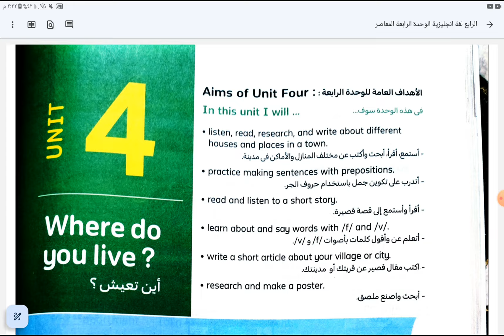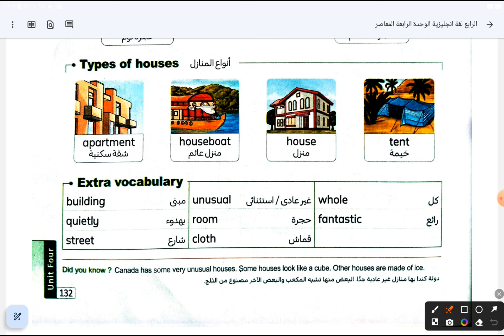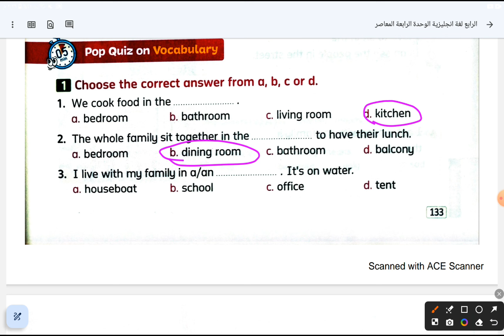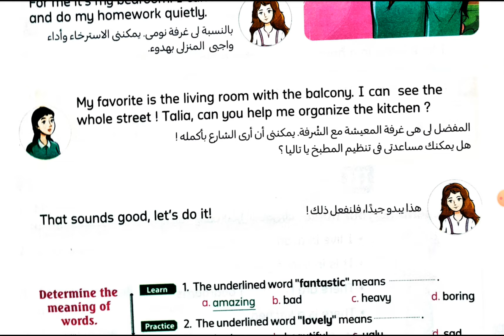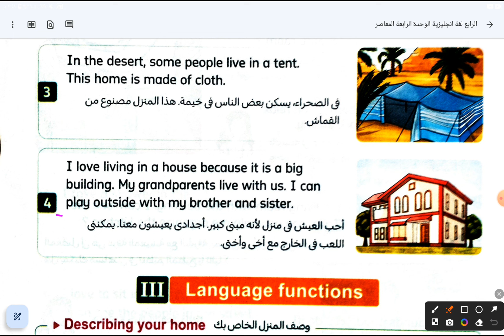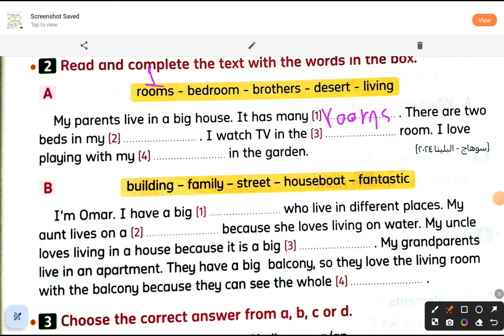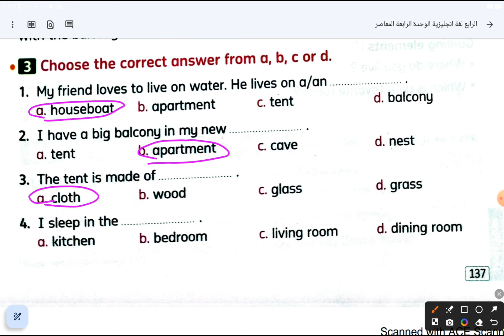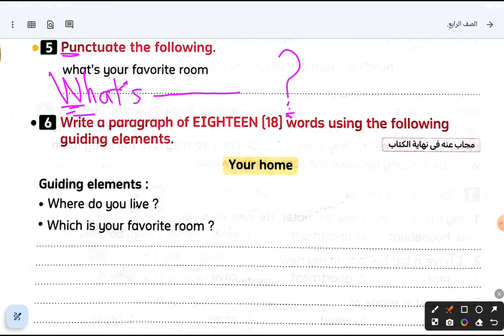الصف الرابع لغة إنجليزية الوحدة الرابعة الدرس الاول كتاب المعاصر 2025 من 132 إلى 138